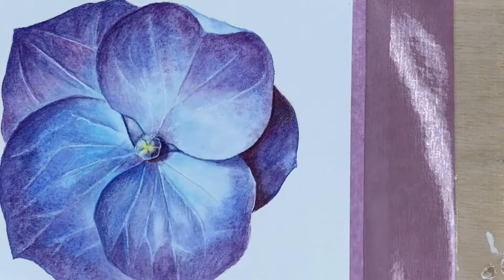Hydrangea watercolour painting for beginners Part 2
This video is a time lapse from original painting session of a Hydrangea flower watercolour painting which in total is 48 minutes long.

Materials:
Paper - Canson, Moulin du Roy 300gsm
Brushes - synthetic fine point brush size 2, Winsor&Newton series7 size 0, synthetic round simple brush for mixing and watery washes.

Pigments:
Ultramarine Blue, Lemon Yellow, Perylene Violet, Red Violet, Manganese Blue, Turquoise Light, Manganese Violet

Billy Showell green brush (they are truly amazing)